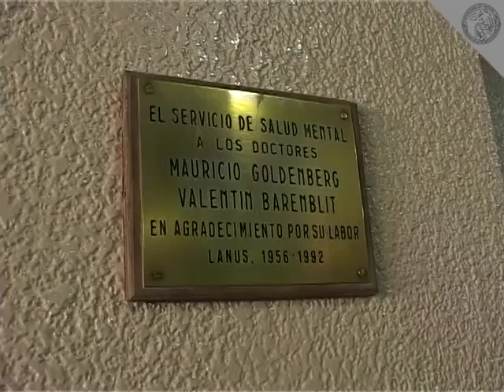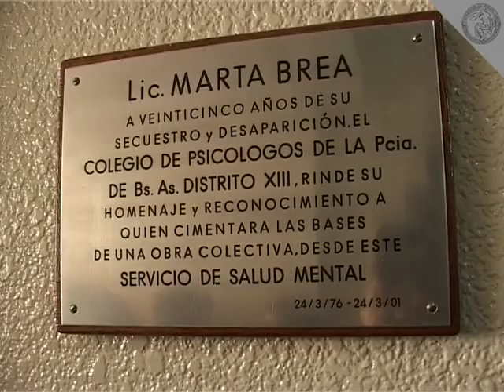Homenaje al Dr. Mauricio Goldenberg en el Hospital Evita (28-07-2006)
Homenaje al Dr. Mauricio Goldenberg en el Hospital Zonal Evita.
Lanús, Provincia de Buenos Aires, Argentina.

1ra parte:
Imágenes de la imposición de nombre al Servicio de psiquiatría y Unidad de psicología del Hospital Evita.

2da parte:
Palabras de las autoridades

Lic. Claudio Mate (Ministro de Salud de la Prov. de Bs As.)
Sr. Manuel Quindimil (Intendente del partido de Lanús)
Dra. Alicia Peralta (Directora del Htal. Evita)
Dr. Isaac Levav (Asesor Sub-regional de Salud Mental por America)
Dr. Hugo A. Cohen (Consultor de Salud Mental de la OPS OMS)
Dr. Eduardo Rodriguez Telechea (Director de Salud Mental del Minist. de la Cdad de BsAs.)
Dr. Vicente Ierase (Coordinador de la Región Sanitaria 6ta.)
Lic. Mercedes Rattagan (Coordinadora de Salud Mental Regional Sanitaria 6ta.)
Dra. Silvia Bortz (Jefe del servicio Psiquiatria del Htal Evita)
Lic. Lidia Millan (Coordinadora de la Unidad de Psicólogos)

3ra parte:
Los residentes toman la palabra.

4ta parte:
Palabras de:

Lic. Mercedes Rattagan (Coordinadora)
Liliana Cabrera
Dra. Silvia Bortz
Lic. Lidia Millan
Dr. Eduardo Rodriguez Telechea
Valentín Barenblit
Cierre a cargo del nieto de Mauricio Goldenberg

Video registrado por el Departamento de Video
Facultad de Psicología de la Universidad de Buenos Aires

28 de julio de 2006